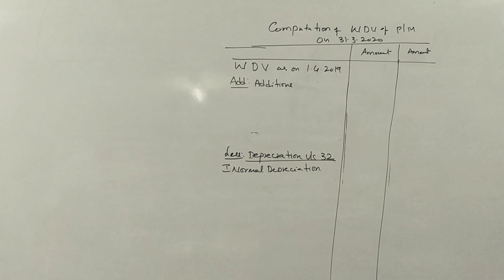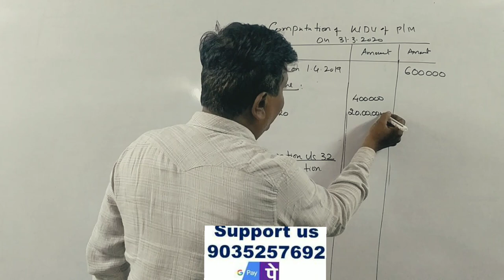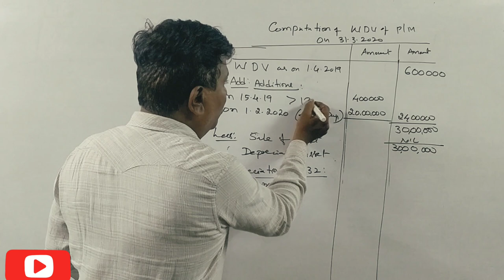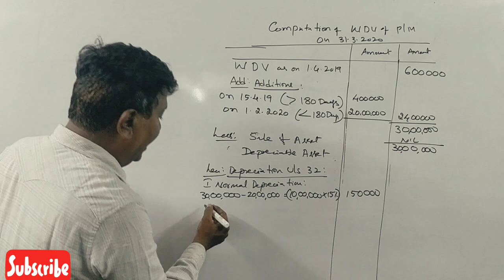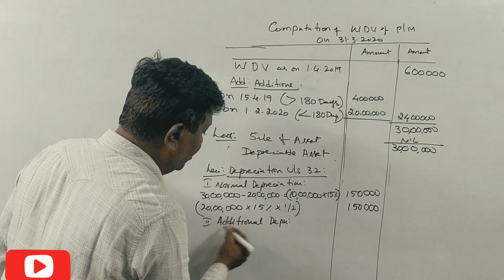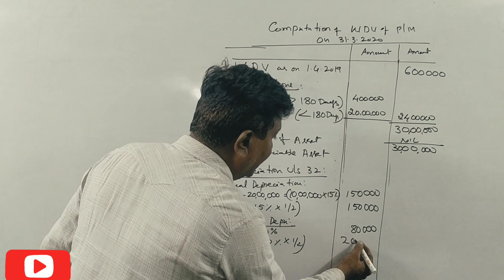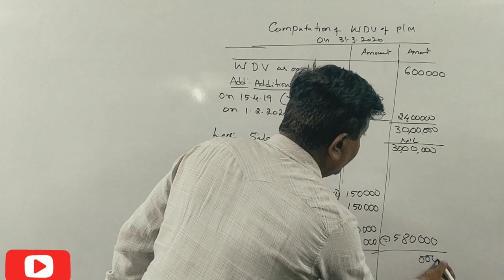Assessment of Companies in Kannada PART 7 - B.Com 2017 Question Paper 6 Marks (By Srinath Sir)